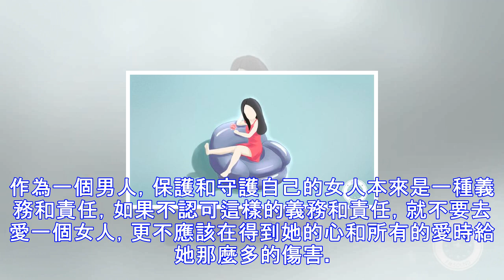我沉默，是因為我的心死了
有個朋友跟我講過：有些事，忍無可忍就無須再忍。 是的，每個人的忍耐力都是有限的，每個人的承受能力也是有限的，每顆心能夠受傷的次數其實也是有限的。哪怕你是一塊石頭，每天都經受打磨，你再怎麼硬，最後也只是成了石粉一堆。 人的心會受傷，在經歷一次又一次的傷害和打擊之後，會傷得沒有了感覺。有些人，不管原來自己有多麼的在乎，也不會想去在乎了。那就像是自己在草地上看到一條蛇，最開始你抱著一顆善良的心去靠近它，和它說話，你以為能夠和它做朋友，但是沒有想到卻被它咬了一口，從那以後你再看到它，你都會想起自己的傷口，想起自己是怎麼痛苦著活過來的。 如果你要說，有些人願意重複受傷，因為他可能愛上了那一條蛇。我說，這...
源: pixpo